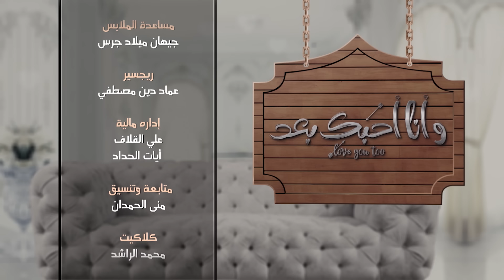مسلسل وأنا أحبك بعد | الحلقة 29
في إطار كوميدي لايت تدور الأحداث عن الصراعات الزوجية، والتي تظهر مع مرور الوقت بعد الزواج، حيث الزوجان خالد ولورا، اللذان تنشأ بينهما العديد من الخلافات، وبمساعدة منى تبدأ لورا في مراقبه خالد طوال الوقت اعتقادا منها بخيانته لها.

ﺇﺧﺮاﺝ:
خالد جمال (مخرج)
ناصر السعيدي (مخرج منفذ)

ﺗﺄﻟﻴﻒ:
مريم الهاجري (مؤلف)

طاقم العمل:
فهد العبدالمحسن
بثينة الرئيسي
حسين المهدي
ميس قمر (ميس كمر)
محمد الرمضان  رونق